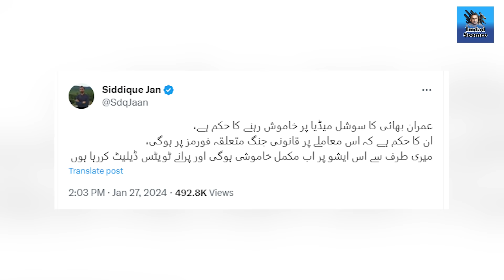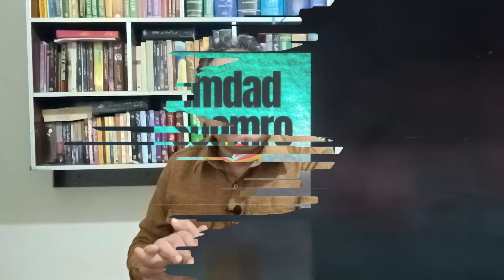FIA send notices to 47 journalists l Chief justice fix harassment case against FIA l Cypher trial